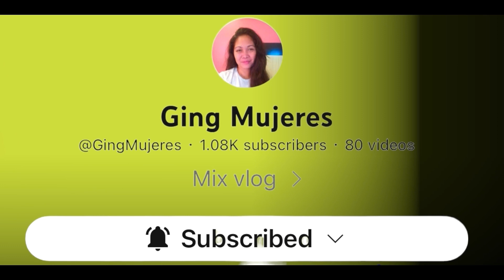GUMALA SA DIFC NAGLARO NG PINGPONG AT FUN TEAK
Esub na ang akong youtube channel para updated kayo sa aking mga kaganapan.

debbieotagannestal

 Debbie